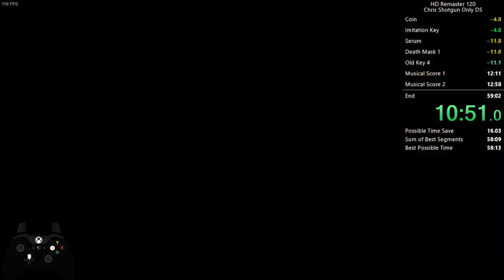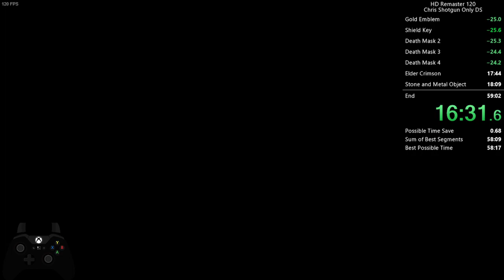Resident Evil HD Remaster Chris Shotgun Only DS Speedrun 58:15